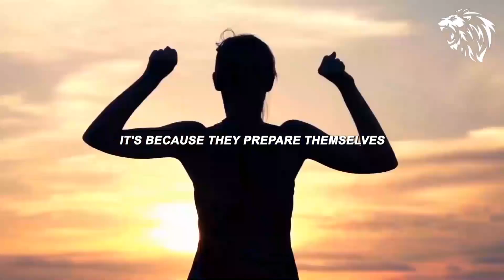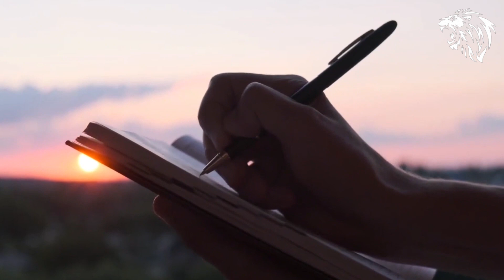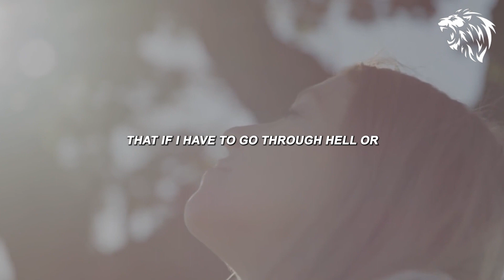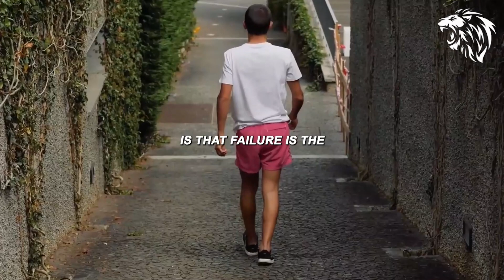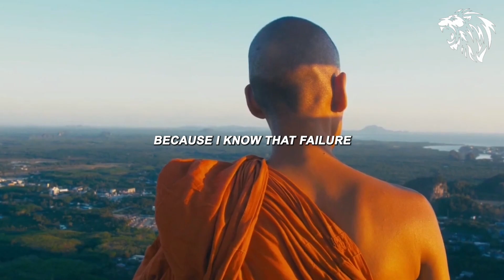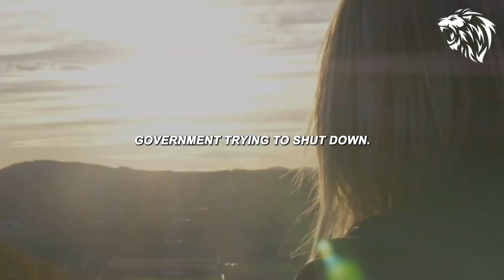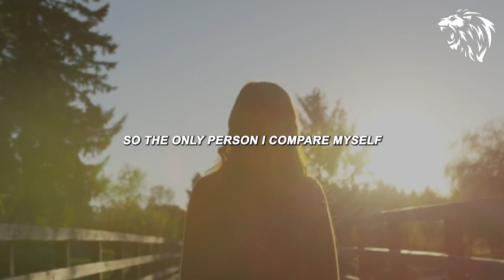I WILL NEVER QUIT, NO MATTER THE CIRCUMSTANCES - Motivational Speech